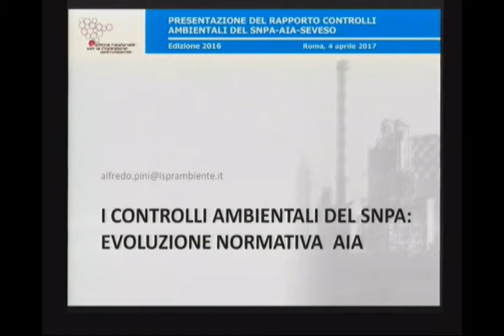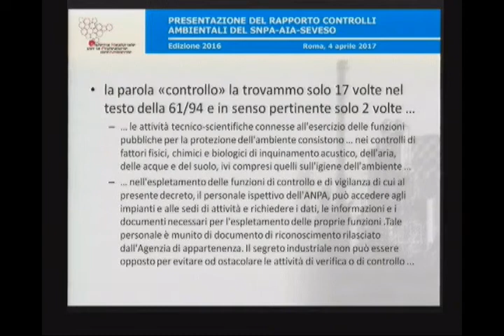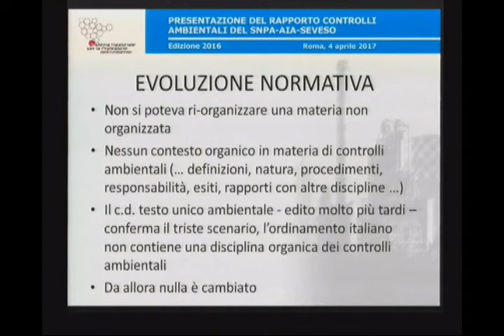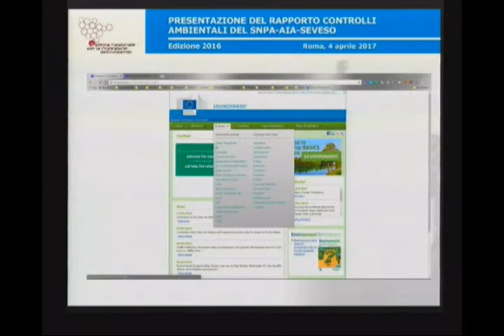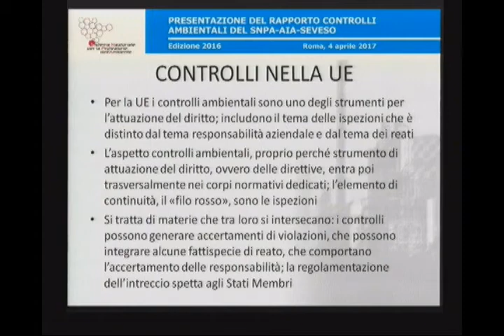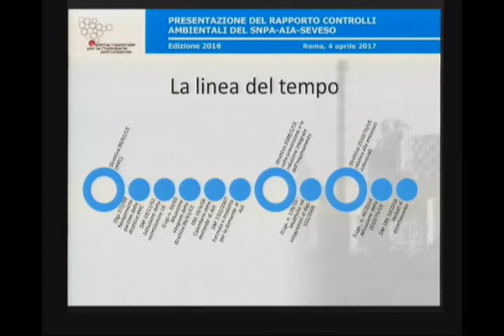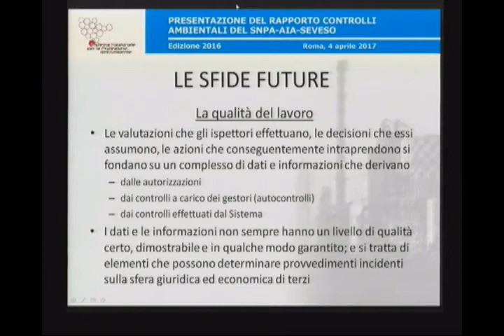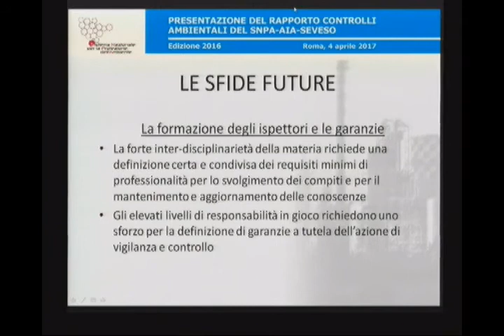Alfredo Pini (ISPRA)